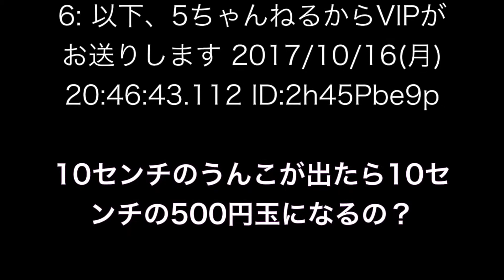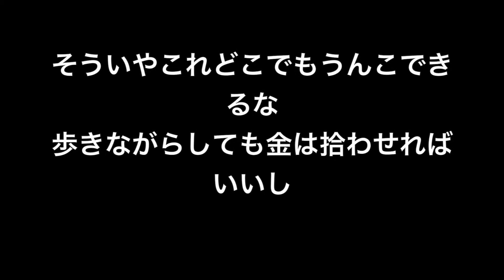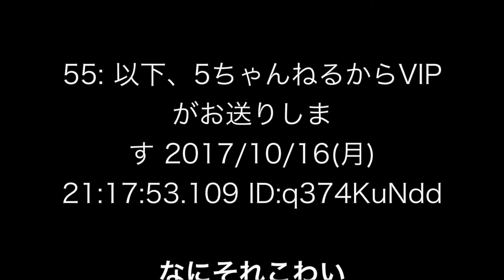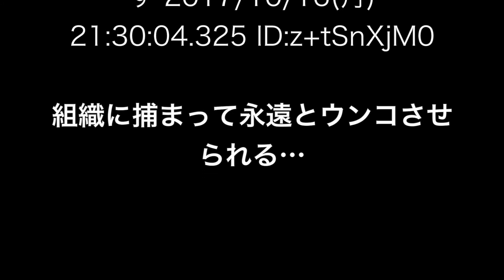5億円貰える VS うんこが同体積の500円硬貨になる能力(ウンコイン) どちらを選ぶ？ 究極の選択 2chまとめ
5億円貰える　VS　うんこが同体積の500円硬貨になる能力(ウンコイン) どちらを選ぶ？　究極の選択　2chまとめ